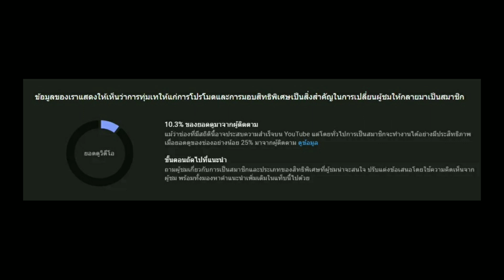ถล่ม 2000 รูบี้ หากบ 9 ดาวจะได้สักกี่ตัว ! | Line Rangers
สวัสดีครับ NayEuro นะครับ ผมชื่อ ยูโร ช่องนี้จะทำการแคสเกมในรูปแบบฮาๆตลกขำขัน หวังว่าคนดูจะได้รับรอยยิ้มจากช่องเรานะครับ❤️
My Laptop
● MSI GF63 Thin 10SCXR-1634TH
● Display: 1920x1080 144Hz
● OS: Windows 11
● CPU: Intel Core i5-10500H
● GPU: GTX 1650 Max-Q 4GB
● RAM: 16GB
● SSD: 512GB
● Headphone : Razor Hammerhead Pro V2
📱ช่องทางการติดต่อ
💚ไอดีไลน์ของรหัส NayEuro ทั้งหมด
ไอดีหลัก = nayeuroid1
ไอดีรอง = nayeuroid2
ไอดีสาม = nayeuroid3
ไอดีสี่ = nayeuroid4
📌เติมแพ็ค&รูบี้ ถูกกว่าเติมเองแน่นอน
ขนนก = 25฿
แพ็คเริ่มต้น = 65฿
แพ็คลีโอนาร์ด = 79฿
การ์ดเรนเจอร์ = 169฿
แพ็คต้อนรับกลับมา = 169฿
แพ็คขนนกวิเศษ = 169฿
เรนเจอร์พาส = 219฿
แพ็คเกียร์ฮาโลวีน = 509฿
แพ็คเรนเจอร์ฮาโลวีน = 539฿
แพ็คบราวไฟมัมมี่ = 629฿
แพ็คปลุกพลัง = 569฿
แพ็คกบ 9 ดาว = 629฿
❤️รูบี้❤️
26Ruby = 45฿
85Ruby = 129฿
156Ruby = 219฿
390Ruby = 429฿
572Ruby = 579฿
988Ruby = 949฿
ขอให้สนุกกับการดูคลิปช่องผมนะครับ:)